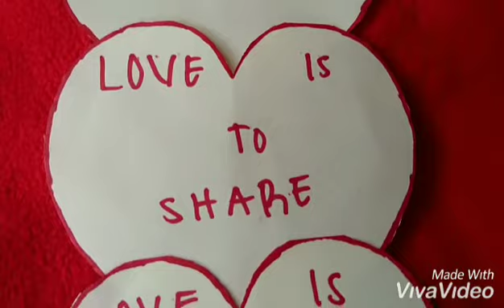LOVE LOVE LOVE DAY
Love is the most important thing in this world and to each one of us. GOD BLESS EVERYONE

OFW ASIA